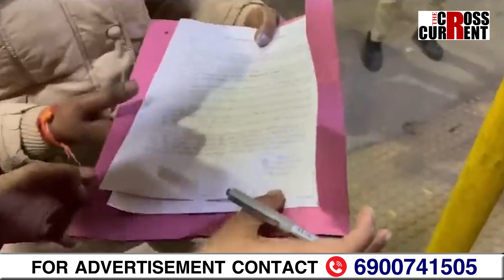গীত-কবিতাৰে চৰকাৰক প্ৰশ্ন সোধাৰ দুসাহস নকৰিব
গীত-কবিতাৰে চৰকাৰক প্ৰশ্ন সোধাৰ দুসাহস নকৰিব। কৰিলে যাব লাগিব কাৰাগাৰ!